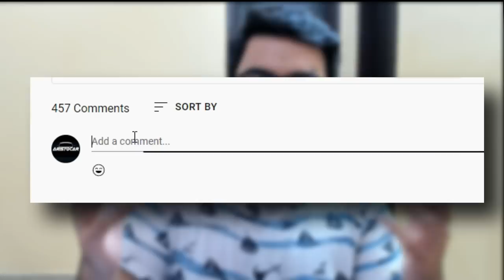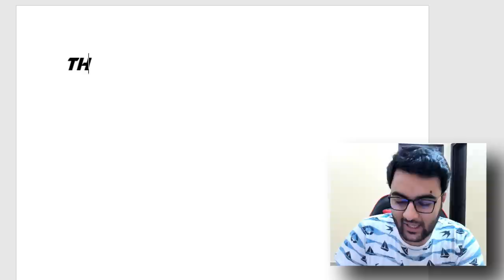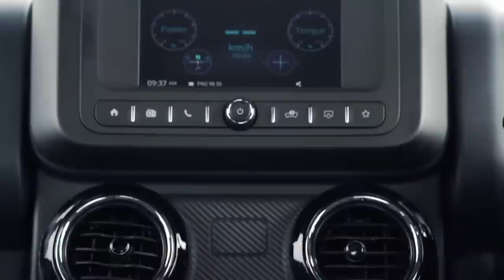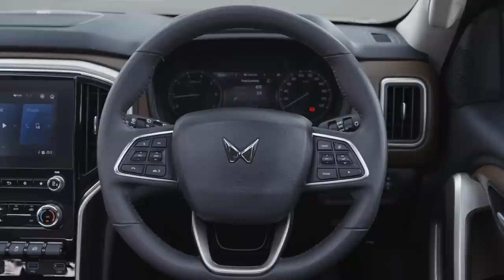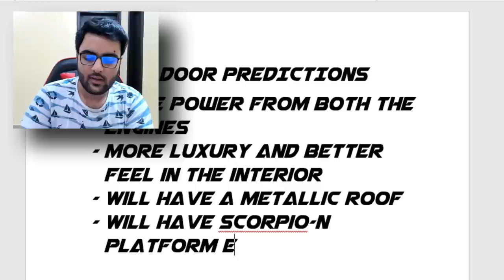Indian Wrangler, Scorpio-N वाले Platform पे | 2023 Mahindra Thar 5 Door Details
New 5 Door Mahindra Thar launching in 2023 with the Scorpio-N Platform

2023 Thar 5 Door Launch